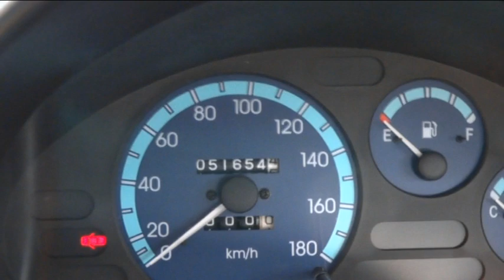Део матиз краткий обзор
Обзор Део Матиз